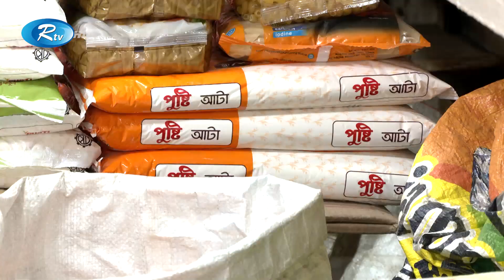Rtv Moddhanno News | মধ্যাহ্নের সংবাদ | ১৯ মে, ২০২২